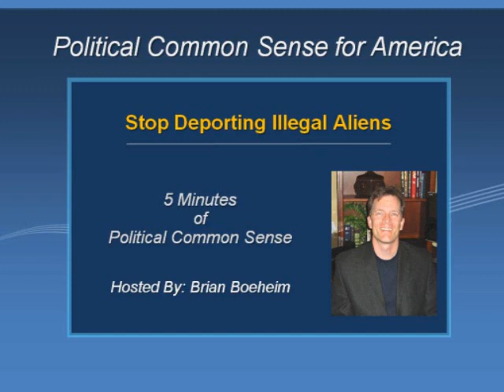Stop Deporting Illegal Aliens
A group of Mexican Mayors have requested that we stop deporting criminal aliens back to Mexico.  What do we look like, Mexico's personal toilet? The numbers are staggering and it's time we take a stand.  Let's make the guilty pay for their crimes and abuses. It's also time we make Mexico pick up the tab. Find out how in this segment. This is part of the Political Common Sense for America series.